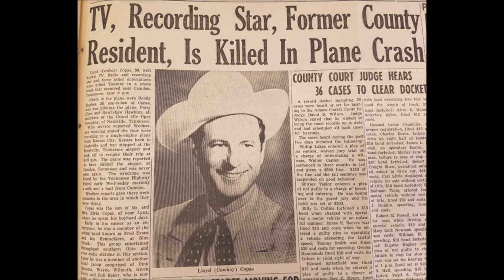Cowboy Copas - A Package Of Lies Tied In Blue [1949].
[Written by  Eddie Hazelwood - Johnny Rivers]

prob. E.T.Herzog Studio, 811 Race St., Cincinnati, OH –
Cowboy Copas [rh gt/vcl solo], Hank Garland [gt/leader],
Autry Inman [bass], Red Herron [fiddle].